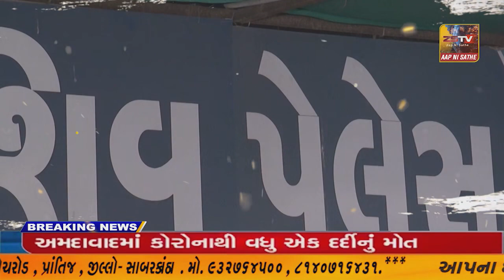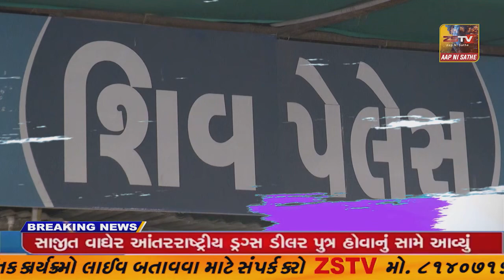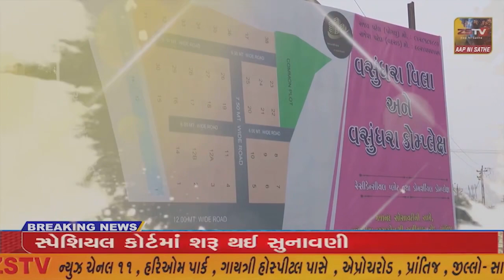પ્રાંતિજ સહિત તાલુકામાં દર વર્ષ ની જેમ અલગ- અલગ સ્થળે હોળી પ્રગટાવવામાં આવી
પ્રાંતિજ સહિત તાલુકામાં દર વર્ષ ની જેમ અલગ- અલગ સ્થળે હોળી પ્રગટાવવામાં આવી//ZSTVNEWS/